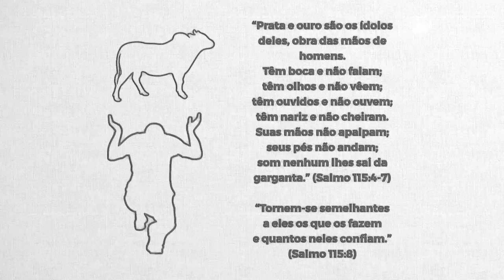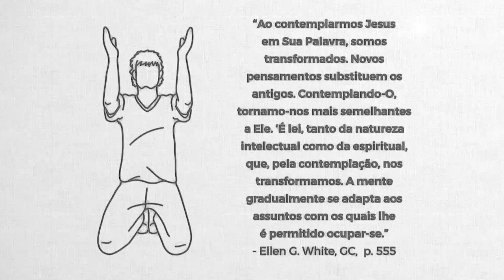REAVIVADOS - SALMO 115